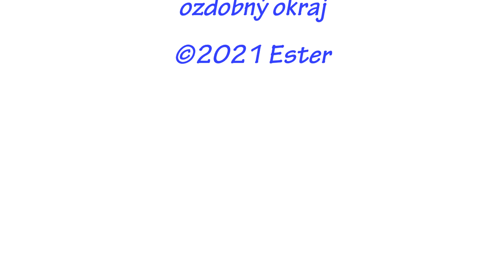Pletený ozdobný lem ll, Knitting patterns (Beautiful border for knitting Tutorial)